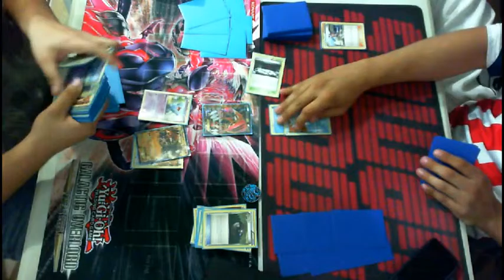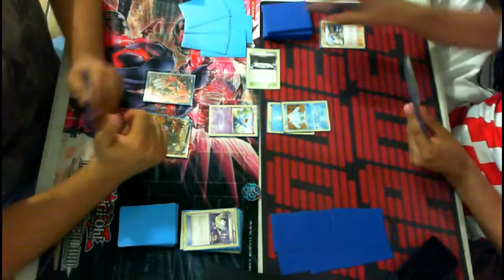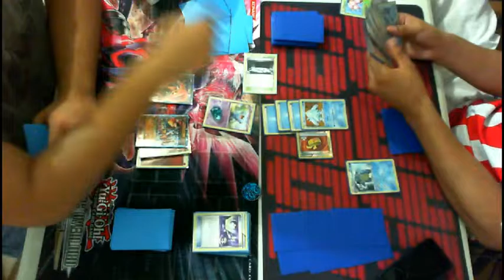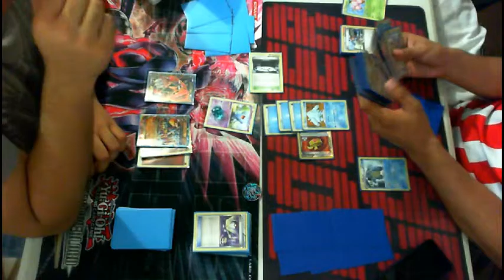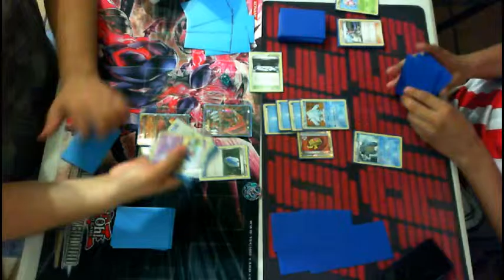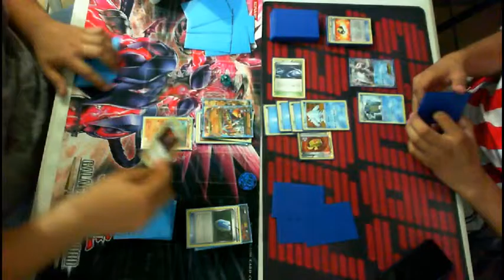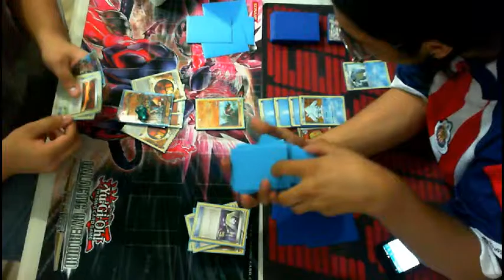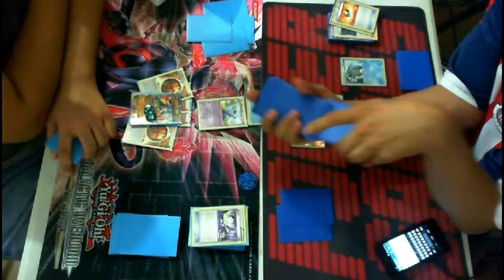WB Pokemon TCG Eddy Vs Edson